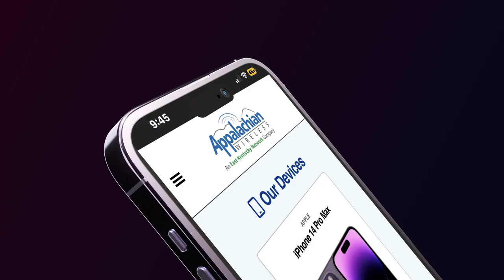Governor Andy Beshear Declares State of Emergency Due to Severe Weather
Kentucky Governor Andy Beshear declared a state of emergency on Friday, February 24, after multiple counties experienced severe weather events.